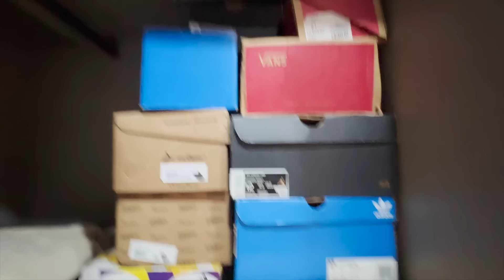TOUR PELO MELHOR CLOSET DA CASA NOVA!